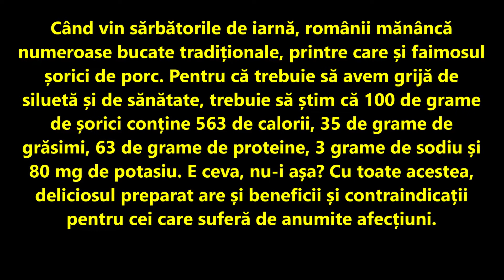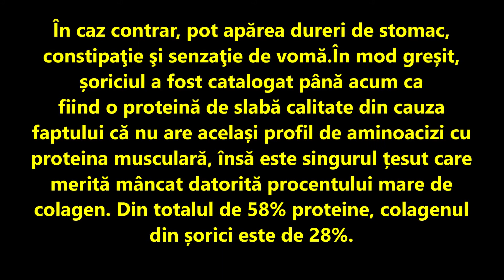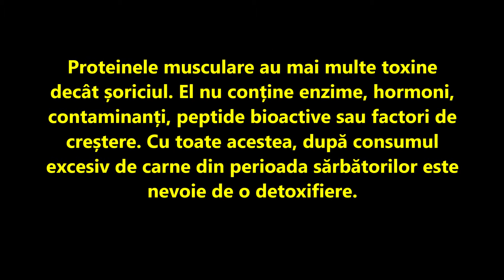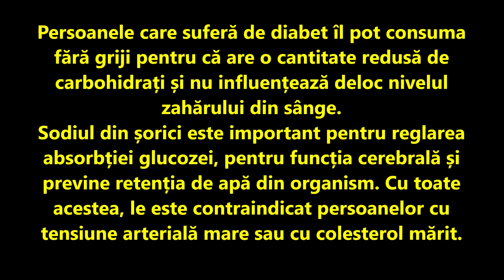Cât de sănătos este șoriciul? Ce conține și ce beneficii are șoriciul?